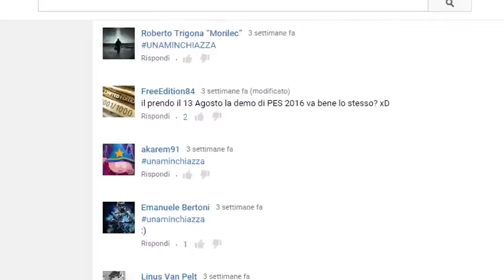700 EURO IN VIDEOGIOCHI - Uscite Settembre 2015